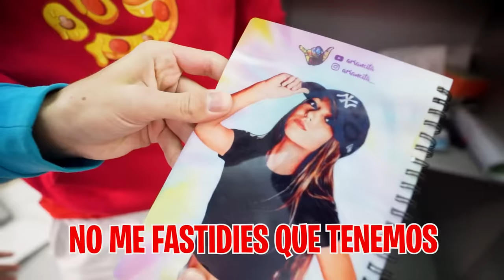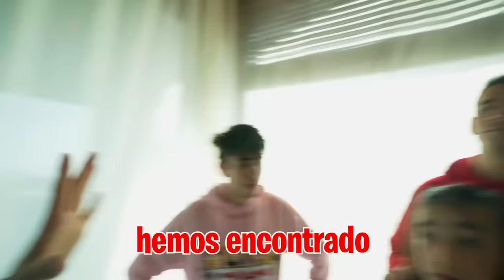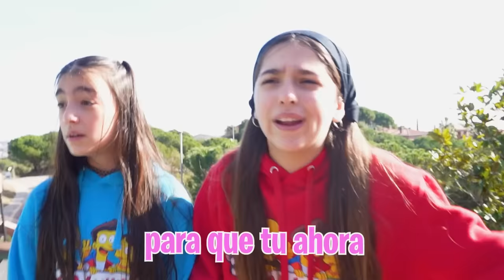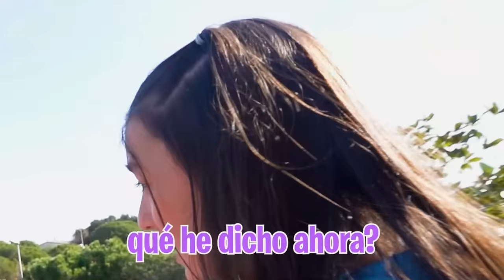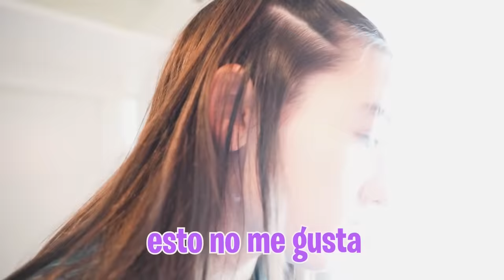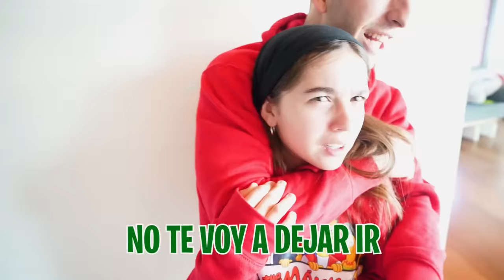DESCUBRIMOS QUE MI HIJA TIENE UN CRUSH SECRETO...*salseo!*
6B976L2STURF (código valido solo durante Febrero 6 a Febrero 29)

Mi hija tiene un secreto muy bien escondido , Y ES QUE TIENE UN NUEVO CRUSH, pero no nos quiere decir quien es. Así que tenemos que averiguarlo como sea.